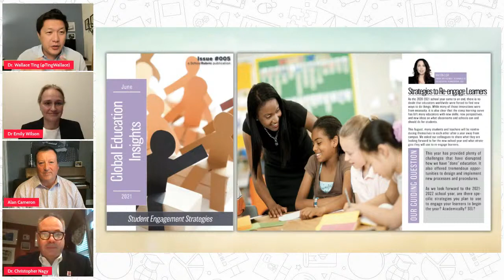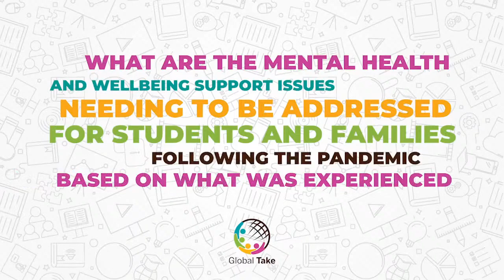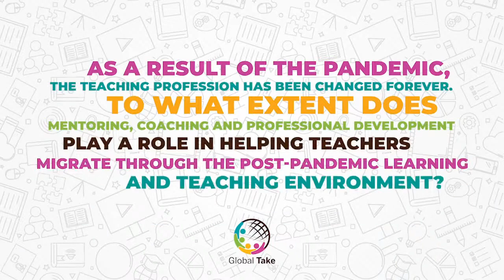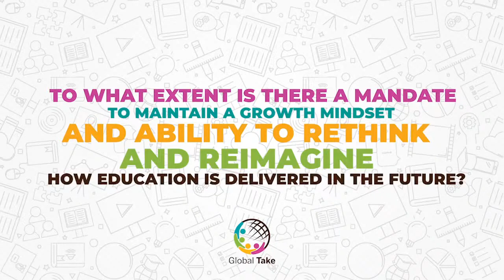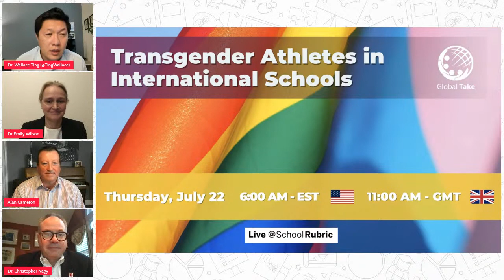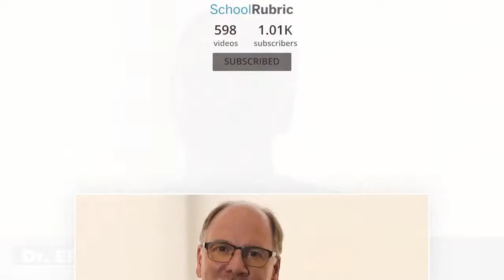Connecting Education After the Pandemic | Global Take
Will education go back to where it was before the pandemic? Join educators from around the world as they discuss what education looks like after the most significant disruption to schools in our lifetime.

This week's guests from around the globe include:

🌎 Dr. Christopher Nagy, Superintendent of Schools BCIT/BCSSSD, Westampton, NJ  USA
🌎 Alan Cameron, Teacher and Education Specialist with Soundtrap, Scotland, UK
🌎 Dr. Emily Wilson, Lecturer, Melbourne Graduate School of Education, University of Melbourne, Australia
🌎 Dr. Wallace Ting, Co-founder of SchoolRubric, Orlando, Florida

To continue the conversation, join our Facebook group, Global Educators Network

0:00 Global Take Introduction
2:58 Guest introductions
8:19 Will education go back to where it was before the pandemic across the globe?
17:04 How can we support education recovery effectively and equitably?
25:24 What are the mental health and wellbeing support issues that need to be addressed?
33:10 How do schools budget for mental health and wellbeing?
35:56 Mentoring, coaching, and professional development post pandemic
43:06 To what extent is there a mandate to maintain a growth mindset?